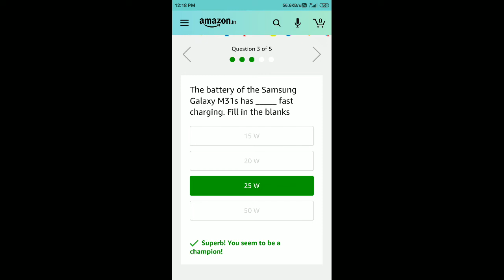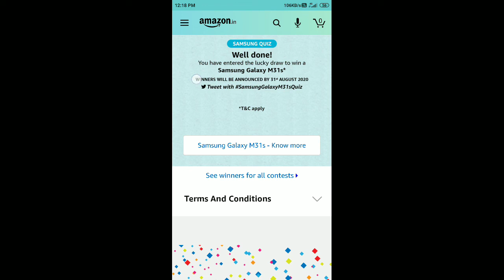Amazon Samsung Quiz Answers Today | 23 July 2020 | Win a Samsung Galaxy M30s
Amazon Samsung Galaxy M30s Quiz Answers

Amazon Honor Quiz Answers | 23 July 2020 | Win ₹4,000 as Amazon Pay Balance

Amazon Big Muscles Quiz Answers | 23 July 2020 | Win ₹10,000 as Amazon Pay Balance

Amazon Pay UPI Spin And Win Quiz Answers | 23 July 2020 | Win ₹1,000 as Amazon Pay Balance

Amazon Basics Quiz Answers | 23 July 2020 | Win ₹20,000 as Amazon Pay Balance

Amazon Intel Quiz Answers | 23 July 2020 | Win ₹10,000 as Amazon Pay Balance

Amazon Intel Laptop Quiz Answers

Amazon Pay Bills With Alexa Quiz Answers | 22 July 2020 | Win ₹10,000 as Amazon Pay Balance

Pay Bills With Alexa Quiz Answers

Amazon OnePlus Nord Guess The Specs Quiz Answers Today 17 July 2020

Amazon Pantry Beauty Quiz Answers Today 16 July 2020 | Win ₹10,000 as Amazon Pay Balance

Amazon Special OnePlus Nord Spin And Win Quiz Answers Today 16 July 2020

Amazon Fast And Up Quiz Answers Today 16 July 2020 | Win ₹10,000 as Amazon Pay Balance

Amazon OnePlus Nord Quiz Answers Today 14 July 2020 | Win a OnePlus Nord

Amazon Vivo X50 Series Launch Quiz Answers Today 14 July 2020 | Win ₹10,000 as Amazon Pay Balance

Amazon Mandela Day Quiz Answers Today 14 July 2020 | Win ₹15,000 as Amazon Pay Balance

Amazon Quiz Answers Today 14 July 2020 | Win a Bose Soundsport Headphones

Amazon Sony Quiz Answers Today 13 July 2020 | Win a Sony Soundbar